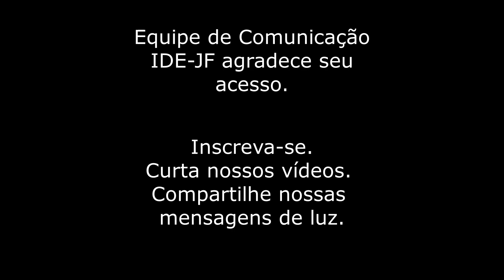Que diferença faz ser espírita?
Live "Que diferença faz ser espírita?" com Ely Matos. Realizada online em 28 de maio de 2020
Link para ler o texto que serve de base para as reflexões do vídeo: